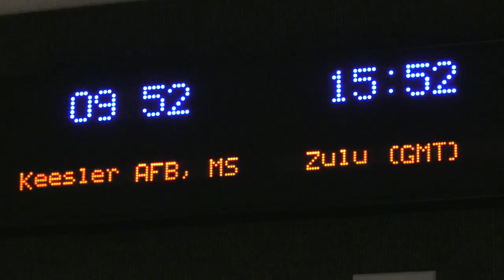Keesler holds dedication ceremony to honor Brig. Gen. Paul W. Tibbets, Jr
Keesler holds dedication ceremony to honor Brig. Gen. Paul W. Tibbets, Jr  on September 14th 2018.